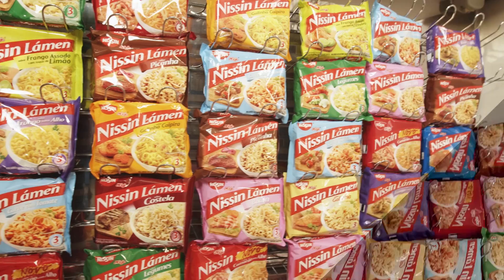Clélio's Temakiojo - Camarão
Nissin Lámen Camarão com Alho é TOP, agora no temaki, hein… Só o Clélio’s Temakiojo tem. Quero 10, pode ser? 🖐🏼